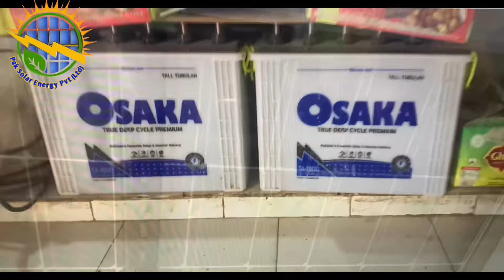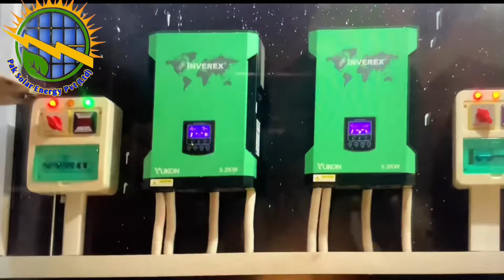10 KW Hybrid Solar System Installed By PAK Solar Energy At Jauharabad || Hybrid System 2022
Hi Everyone !
humne 10kw ka hybrid solar system lnstall kiya jis mein hum ne A grade JA  ke 18 solar  panles  use kiya 545watt ke
ye project humne Al Jannat bakri  Jauharabad ki aik shop pe lagaya
agar ap is trha ka solar system lagwana chahte ha toh hum sy rbta karin shukria .